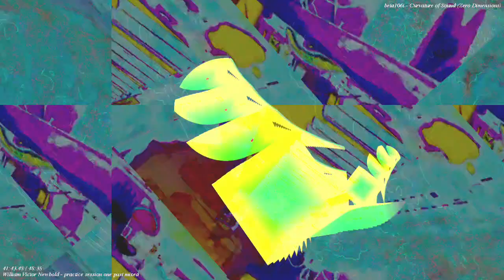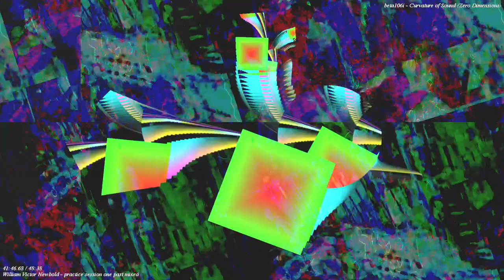[EPILEPSY WARNING] Movie 22 11 16 12h26m22s *Photosensitivity Warning*